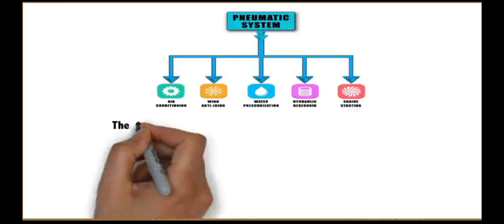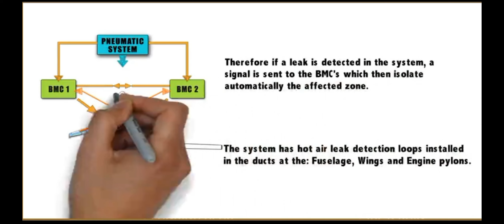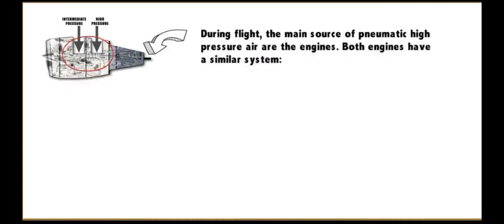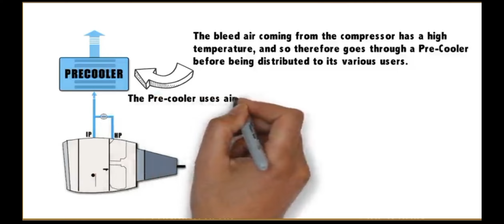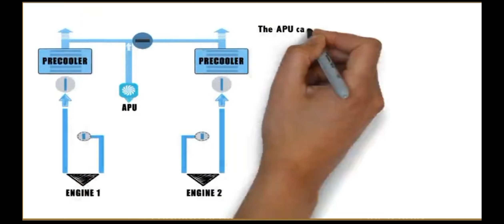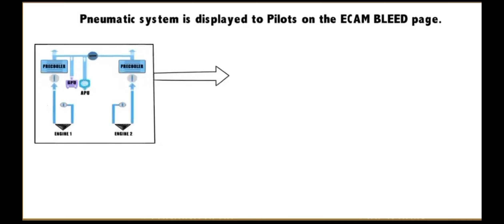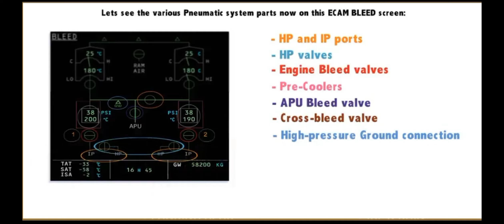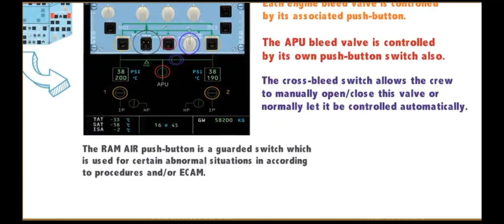Airbus A320 CBT - Pneumatic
The content provided in this video is based on general knowledge and may not be applicable to every situation or aircraft. Always refer to the official aircraft documentation and follow all safety protocols and procedures. The creators of this video are not responsible for any misuse of the information presented here in.

airbus a320 cbt pdf
airbus a320 cbt pdf download
airbus a320 cbt questions